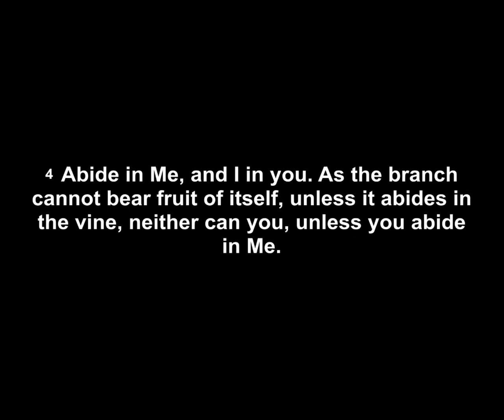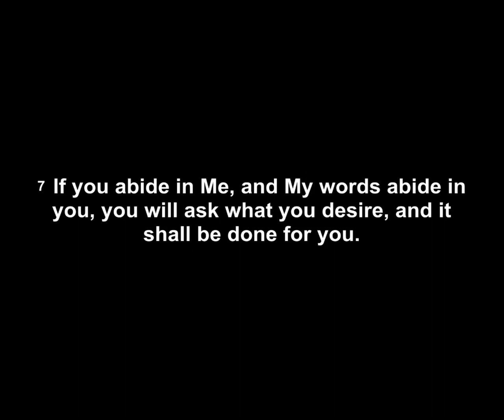Restore My Faith Again (Part 3) - 26th June 2022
Faith City Church Online's weekly Sunday Service via Zoom. A time of Prayer, Worship & Empowerment